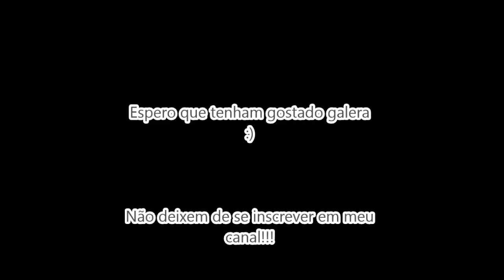CPTM - Metrô: Trens na Estação Palmeiras - Barra Funda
Movimentação de Trens na Estação Palmeiras - Barra Funda...

Movement of Trains on Palmeiras-Barra Funda Intermodal Terminal, São Paulo - Brazil.

Circulación de trenes en Terminal Intermodal Palmeiras-Barra Funda, São Paulo - Brasil.